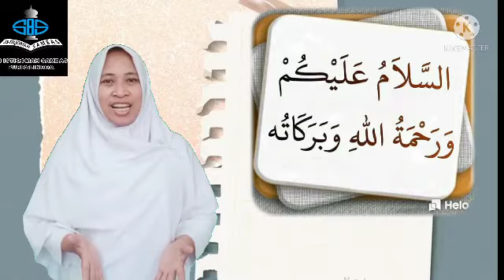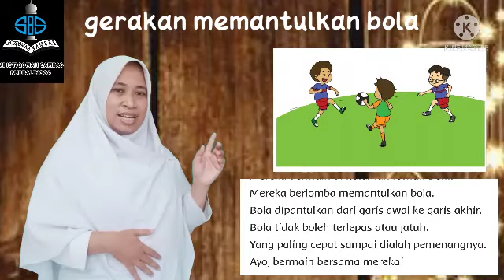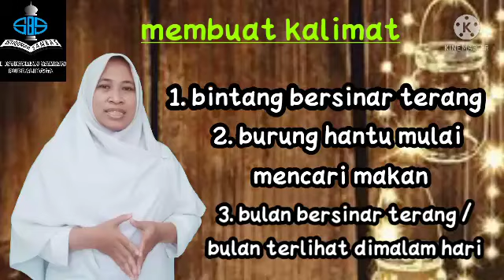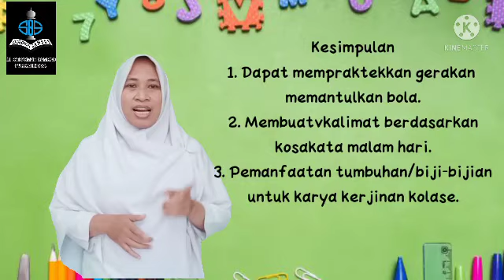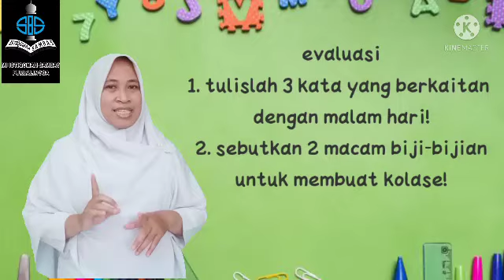Tematik | Kelas 1 | Semester 1 | Pertemuan 74 | Tema 3 Subtema 4 Pembelajaran 4